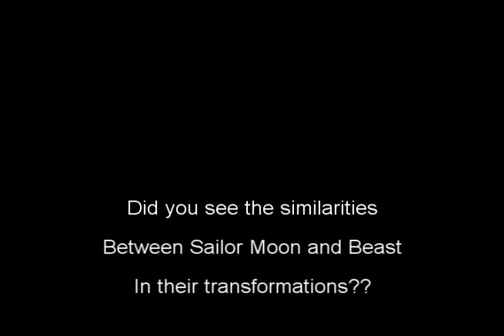Beast and Sailor Moon's One Thing in Common: Transformation!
I was watching Beauty and the beast and at the end, when Beast transforms into a human I was thinking "MOON PRISM POWER!" I saw rewatched the transformation sequence from Sailor Moon (I was tired of doing my tedious homework and got distracted)and I thought it would be cool to combine Sailor Moon and Beast's transformations. It was more spur of the moment type thing. I watched the dub of Sailor Moon growing up (I was young and didn't know what bad dubs were! I was so naive back then) So yeah, I did this for kicks. I hope you enjoy my randomness.

Rewatching this I don't know if you see the similarities, but when I first watched Beauty and the Beast I was thinking Beast transformed a bit like Sailor Moon. You can decide if you think they at least have a little bit in common. I would love to see Beast as a Sailor Scout though!